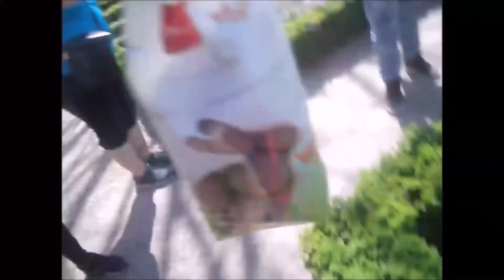La chasse aux oeufs de Pâques par David et Enzo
Quelques jours avant le jour "J", nous avons fait une CHASSE AUX OEUFS DE PÂQUES... avec Enzo (petit fils de Tata Nadine)...
dans un petit parc public à Nancy
Une belle récolte...